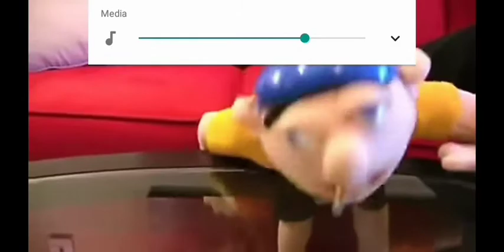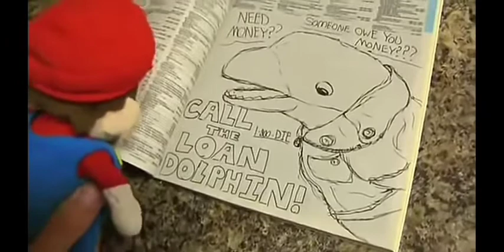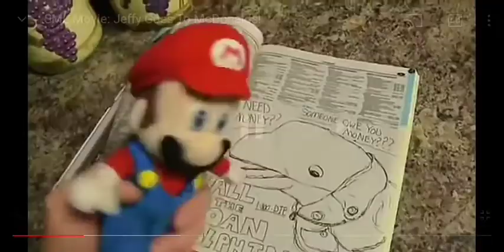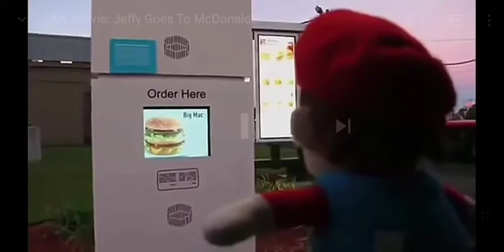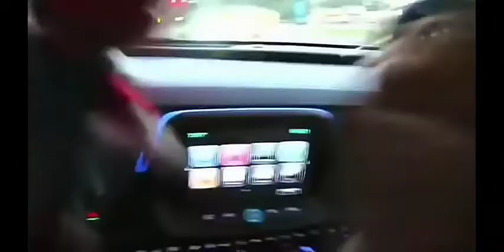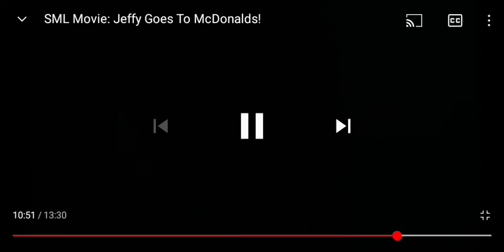SuperMarioLogan Promotes Child Assassination